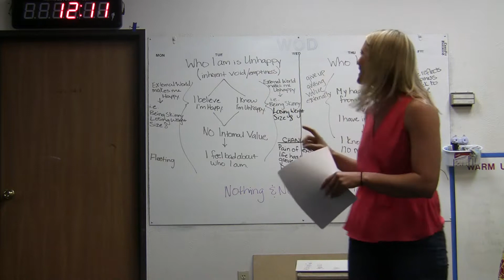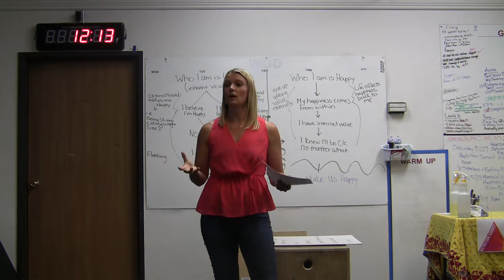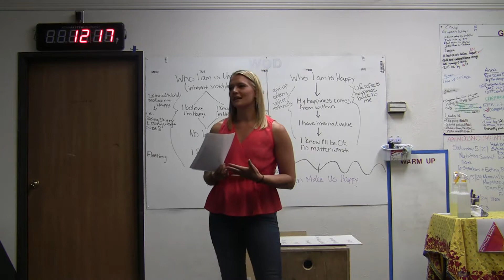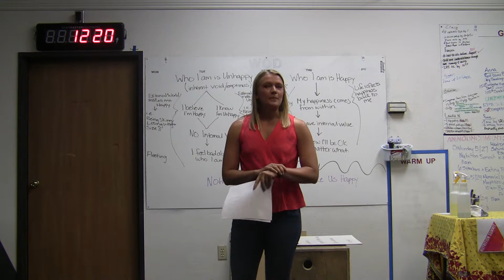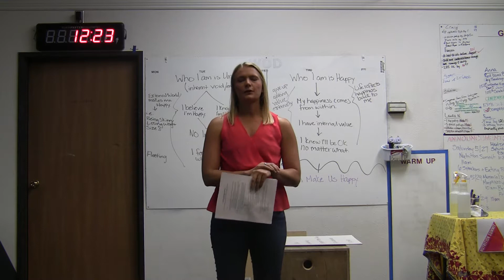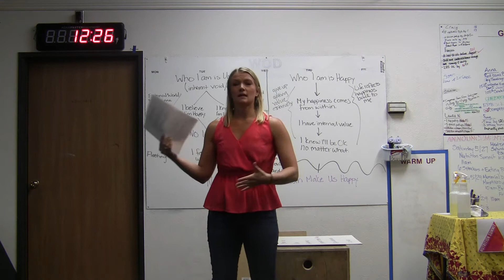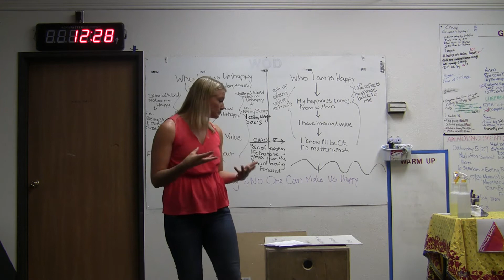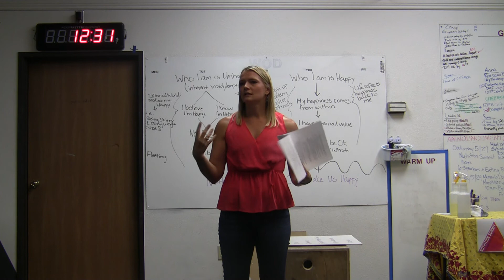Jolene Conway Strategies for a Balanced, Joyful, and Energized Life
Individualized health and nutrition is something that I believe strongly in. And I have found that there are several strategies that most everyone would benefit from to support a balanced, joyful and energetic life of optimal wellness. Come learn these top 8 tangible steps that can help you reach the best version of yourself!